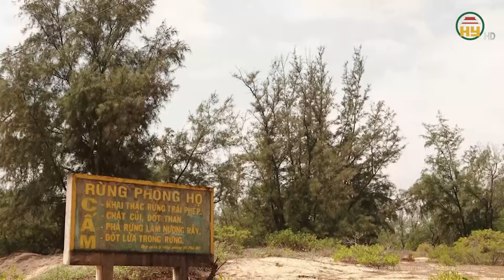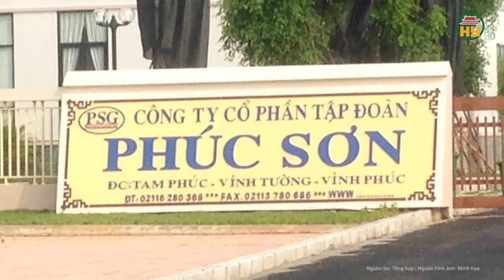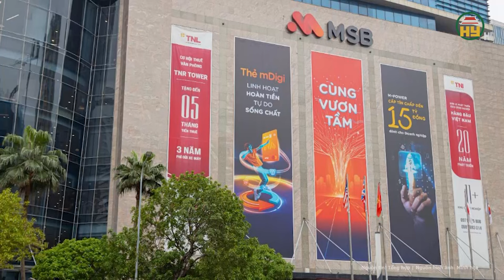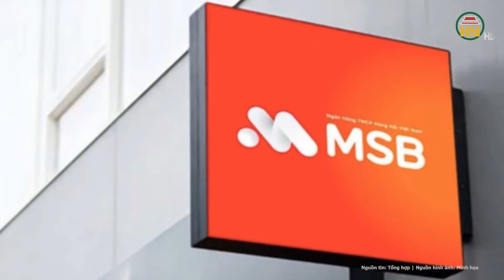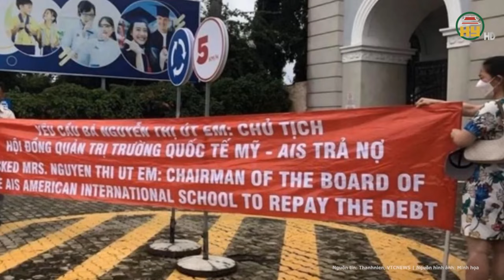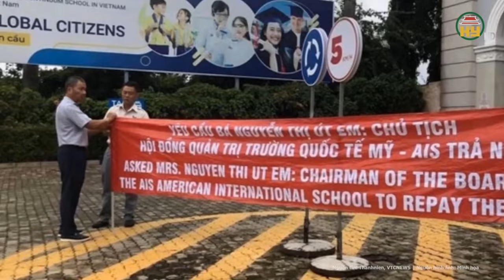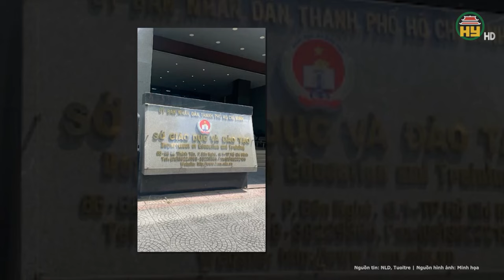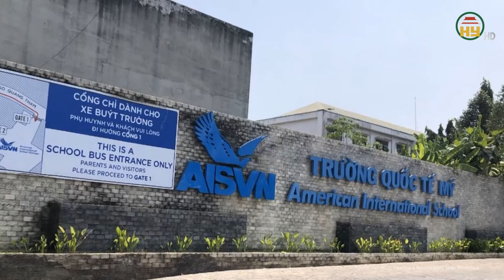Điểm nóng: Bắt khẩn cấp đối tượng sát hại người hàng xóm chỉ vì 1 lý do không ai ngờ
Tin tức 24h mới nhất | Điểm nóng: Bắt khẩn cấp đối tượng sát hại người hàng xóm chỉ vì 1 lý do không ai ngờ
Mới đây, Công an Kiên Giang cho biết Công an huyện Tân Hiệp, đang tạm giữ đối tượng Vũ Văn Xuyên (43 tuổi) để điều tra hành vi giết người. Nạn nhân là ông NVN (60 tuổi, ngụ cùng địa phương với Xuyên).
Địa chỉ: 164 Nguyễn Văn Linh, thành phố Hưng Yên, tỉnh Hưng Yên
Tiktok: Truyền hình Hưng Yên
Facebook: Đài Phát thanh và Truyền hình Hưng Yên
Zalo: Đài PTTH Hưng Yên